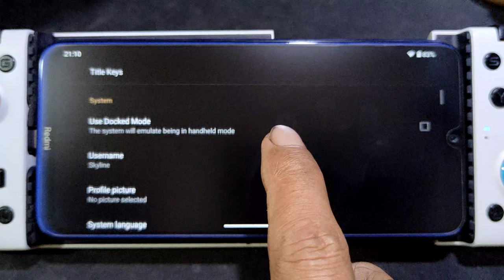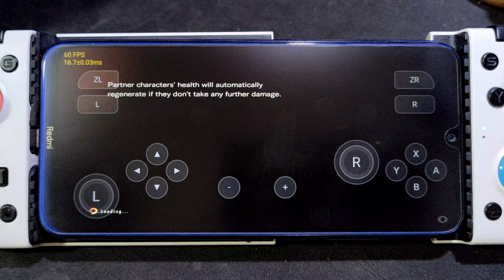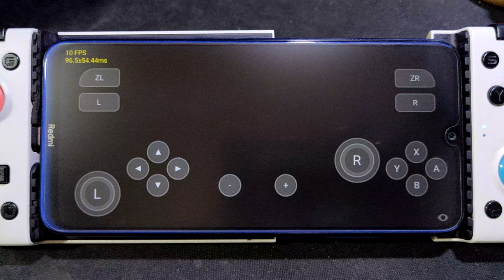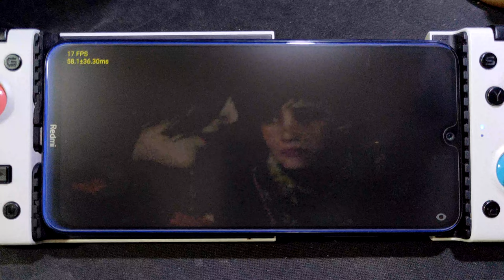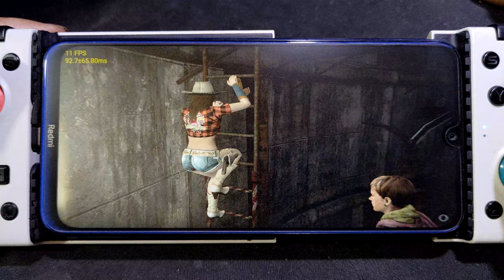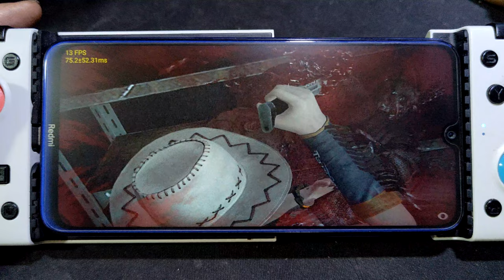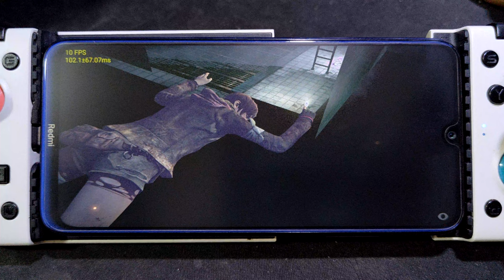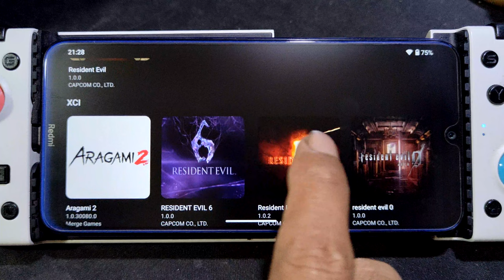Resident Evil Revelations 2 | SKYLINE edge 21 | SD 665 4gb ram | switch emulator for android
Device info
Redmi Note 8 = SD 665 = 4/64gb = crdroid android 13
gpu driver = system driver @615